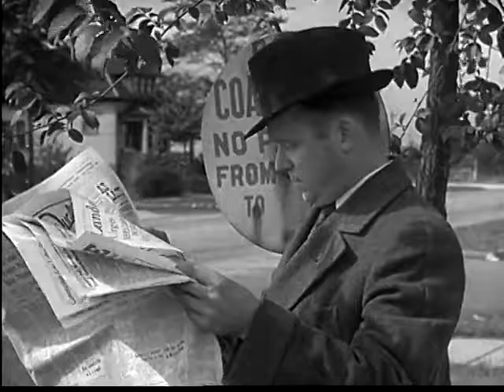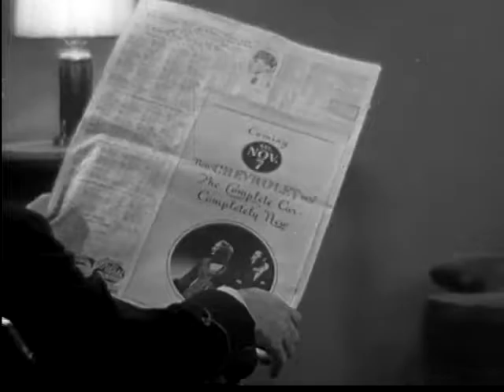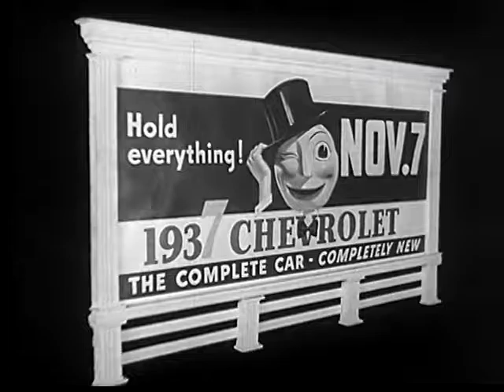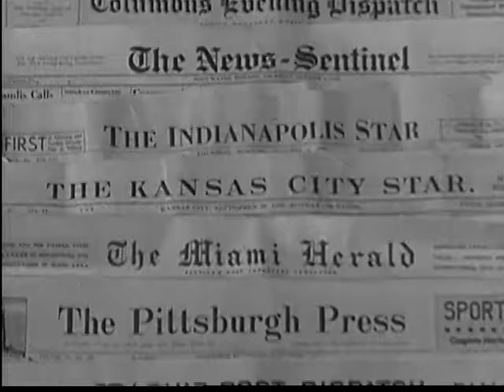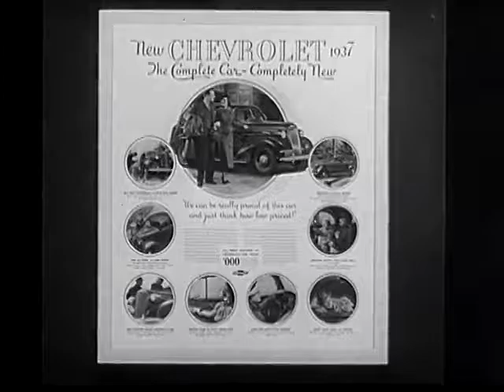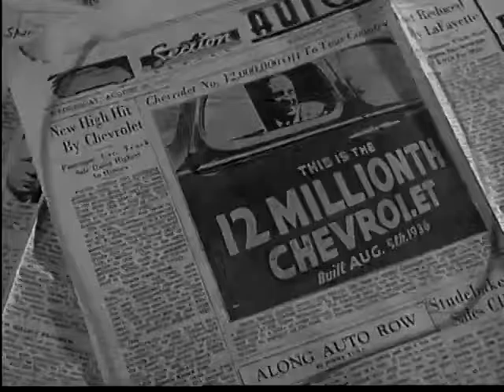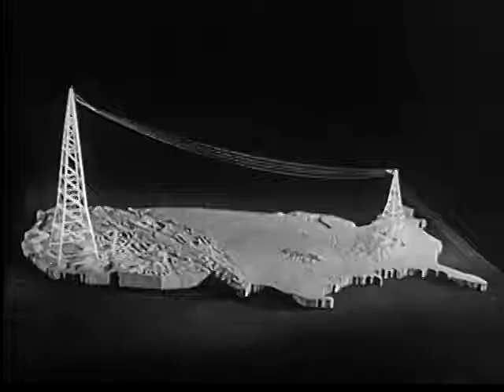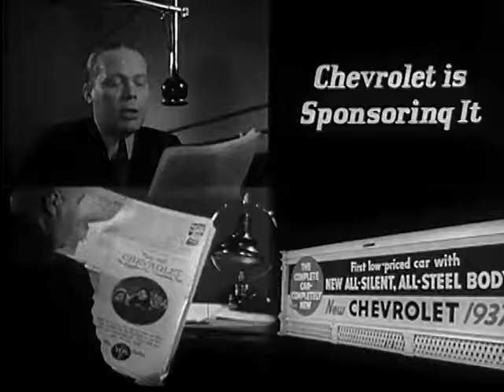Hold Everything!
A 1936 promotional film produced by The Jam Handy Organization for Chevrolet.